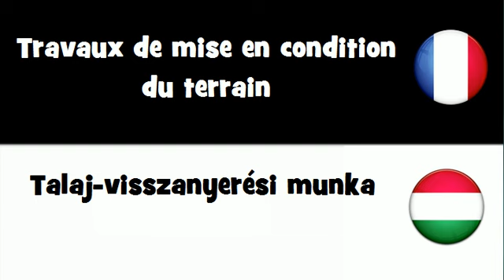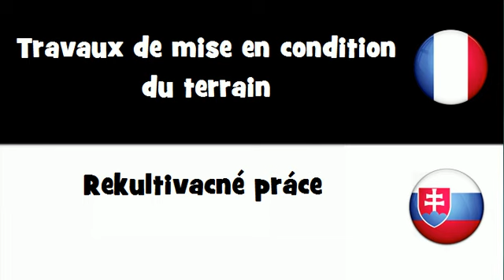VOCABULAIRE EN 20 LANGUES = Travaux de mise en condition du terrain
frenchwithvincent VOCABULAIRE EN 20 LANGUES = Travaux de mise en condition du terrain